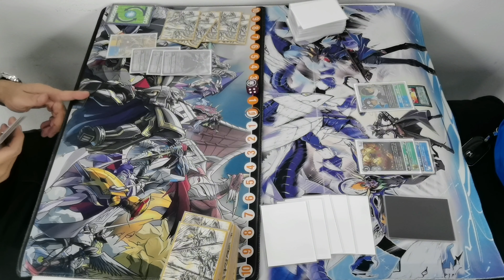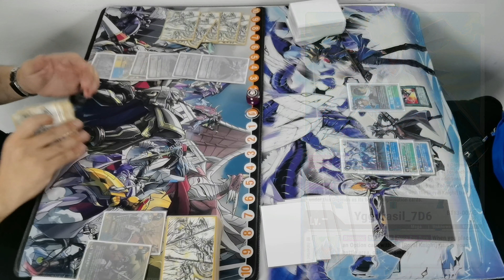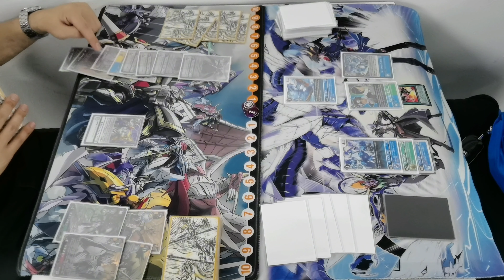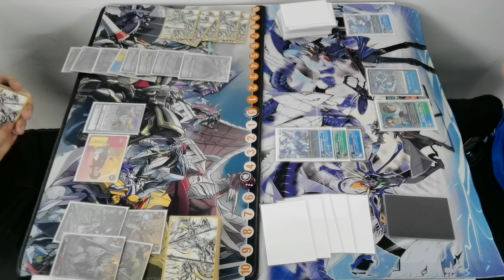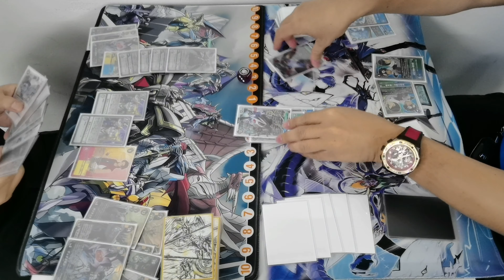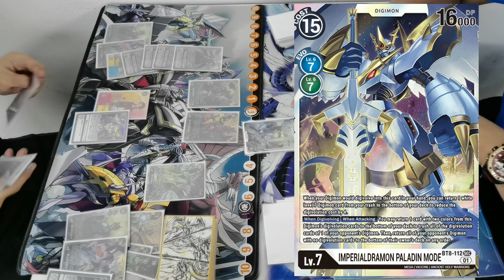Digimon Card Game Tournament Match Booster BT14 (part03) - Yggdrasil_7D6 vs Imperialdramon PM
Digimon Card Game Tournament Match! Booster BT14 -Part 03-

Digimon Tamer Battle @ Deck Out Trading Cards / 02 August 2023

Round 5 Feature Match:
Left:
Michael Lim - Yggdrasil_7D6 x The Royal Knights BT14^ (Rainbow White)

VS

Right:
Ryan Kai - Imperialdramon Paladin Mode BT14^ (Blue/Green)